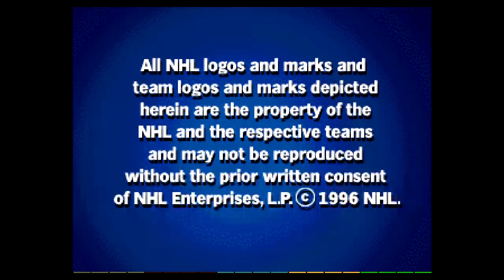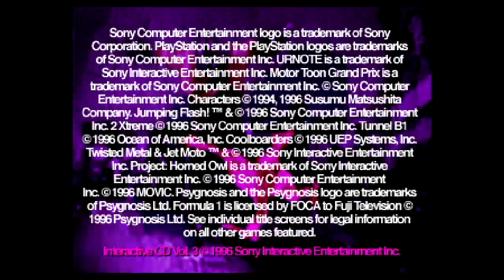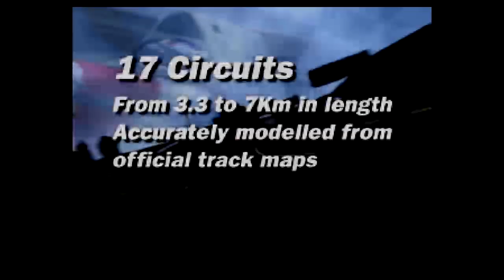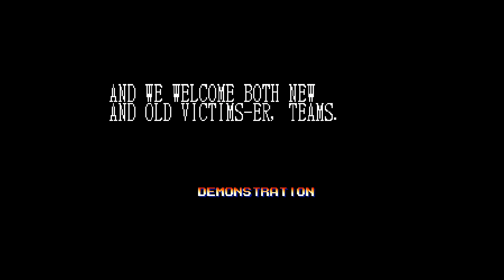Interactive CD Sampler Pack Volume 3 PS1 DEMO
Total games steamed: 520